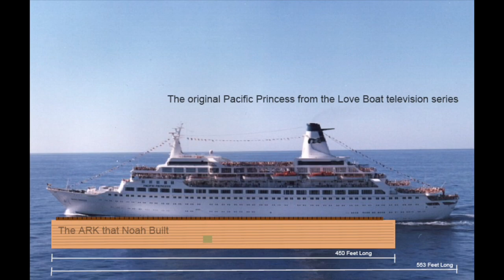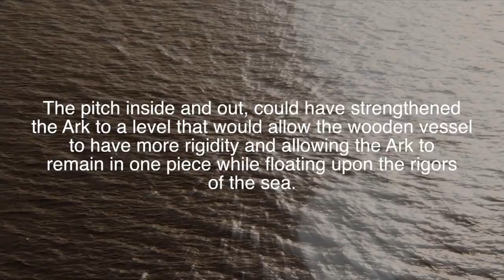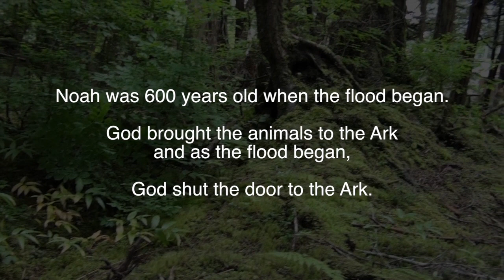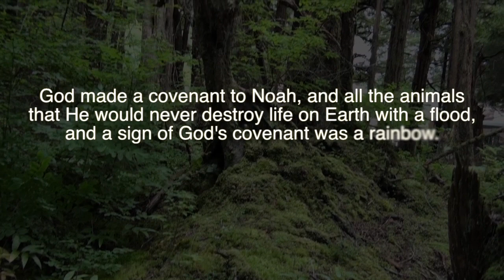Noah Movie Russell Crowe (2014)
There's a Hollywood big budget movie to be released in theaters March 28, 2014 about the Biblical account of NOAH starring Russell Crowe as Noah.